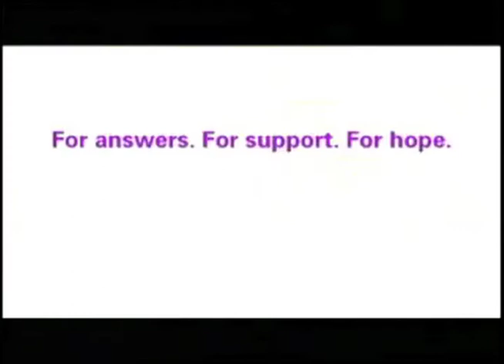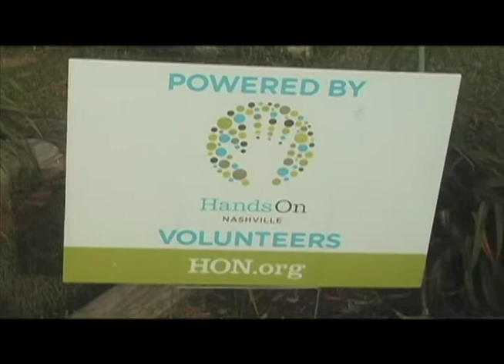Mt. Zion Church Nashville August 31, 2014 Announcements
Mt. Zion August 31 Announcements 2014